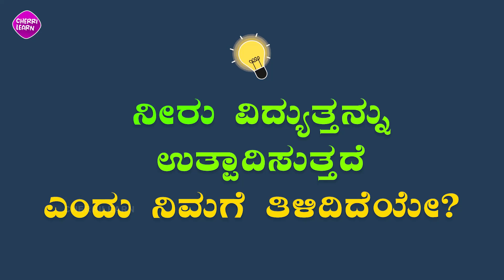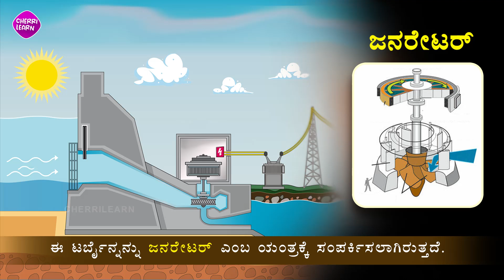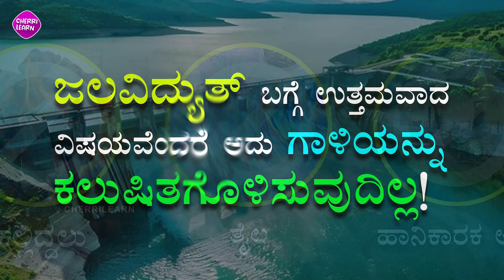ಜಲವಿದ್ಯುತ್ತಿನ ಬಗ್ಗೆ ನೀವು ತಿಳಿದುಕೊಳ್ಳಲೇ ಬೇಕಾದ ಮಾಹಿತಿ✨ | How Water produces electricity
ನೀರು ವಿದ್ಯುತ್ತನ್ನು ಉತ್ಪಾದಿಸುವಲ್ಲಿ ಮಹತ್ವದ ಪಾತ್ರವನ್ನು ವಹಿಸುತ್ತದೆ. ಅಣೆಕಟ್ಟು, ಟರ್ಬೈನ್ ಹಾಗೂ ಜನರೇಟರ್ ಸಹಾಯದಿಂದ ನೀರನ್ನು ವಿದ್ಯುತ್ ಶಕ್ತಿಯಾಗಿ ಪರಿವರ್ತಿಸಿ ಹಲವಾರು ಸ್ಥಾನಗಳಿಗೆ ರವಾನಿಸಲಾಗುತ್ತದೆ.
ಯಾವ ರೀತಿಯಾಗಿ ನೀರಿನ ಶಕ್ತಿಯನ್ನು ವಿದ್ಯುಚ್ಛಕ್ತಿಯಾಗಿ ಪರಿವರ್ತಿಸಲಾಗುತ್ತದೆ ಎನ್ನುವ ಮಾಹಿತಿಯನ್ನು ಈ ವಿಡಿಯೋದಲ್ಲಿ ಹಂಚಲಾಗಿದೆ.